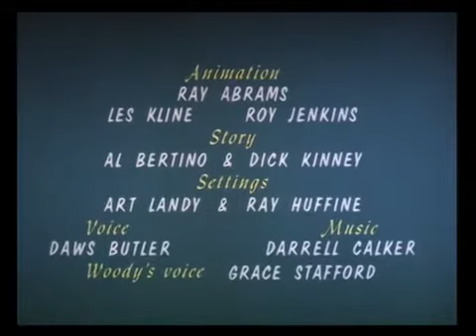Careless Caretaker - Woody Woodpecker